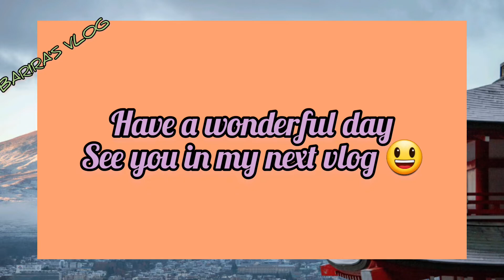Sylhet tour part 2.Voice using effect.